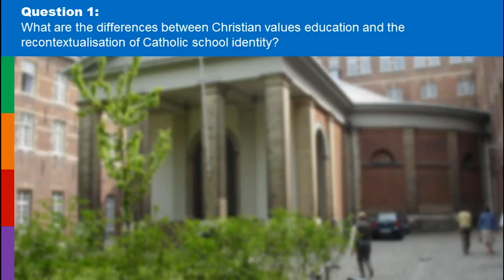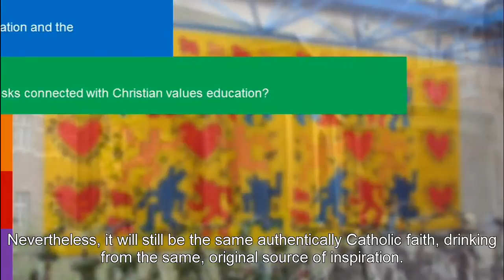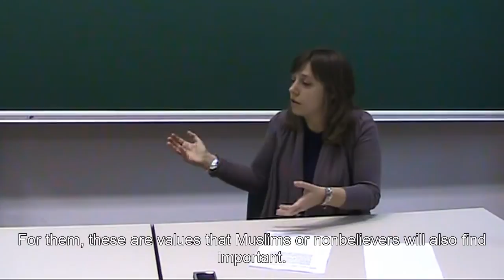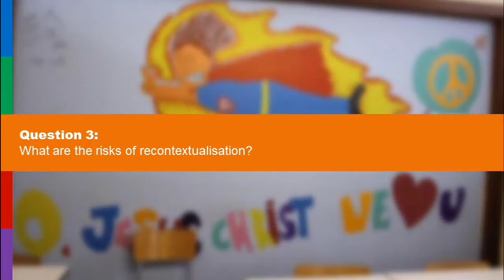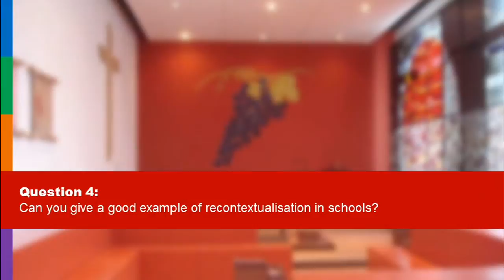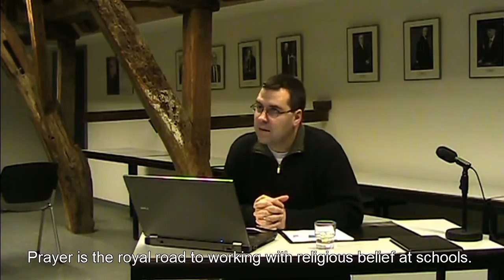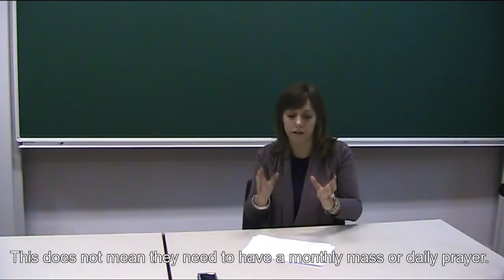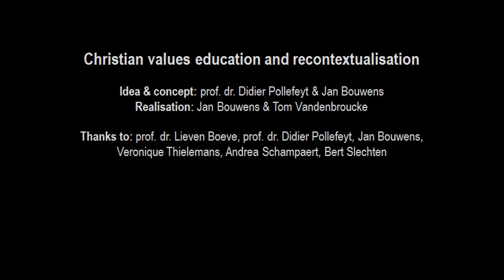Recontextualisering van Katholieke schoolidentiteit - Zes sprekers aan het woord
Prof. Dr. Lieven Boeve, Prof. Dr. Didier Pollefeyt, Andrea Schampaert, Jan Bouwens, Bert Slechten en Veronique Thielemans